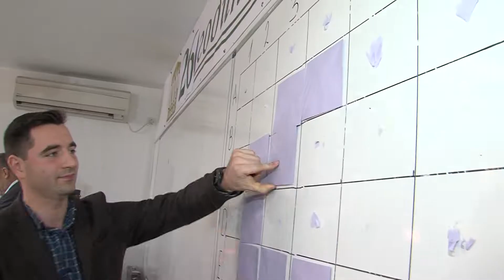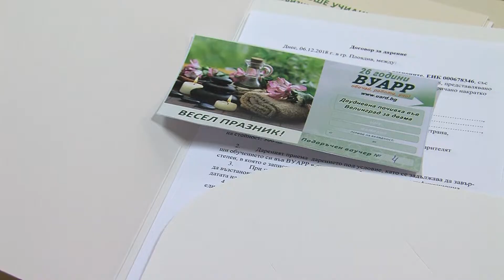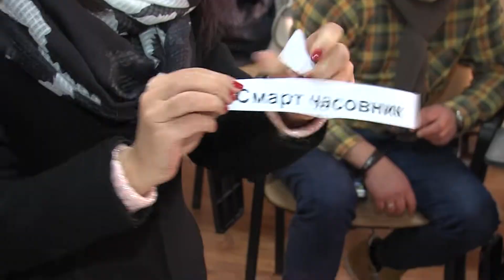Студентка по здравен мениджмънт спечели пежо от томболата за 8 декември